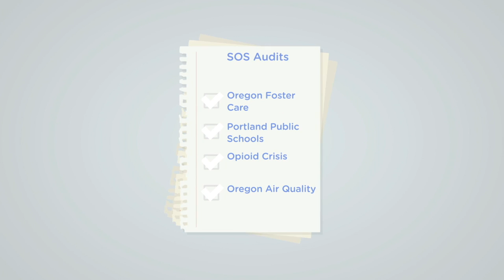The Audits Division